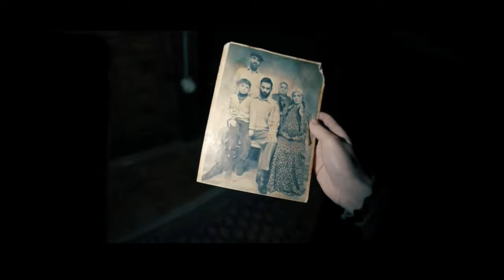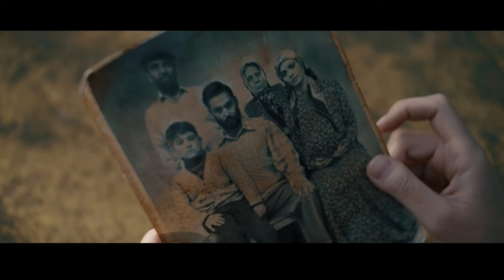கண்களில் கண்ணீரை வரவழைத்த ஒரு இந்தோனேசிய பேய் படம் | Hollywood movie review & voice over in Tamil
கண்களில் கண்ணீரை வரவழைத்த ஒரு இந்தோனேசிய பேய் படம்

2024 new Tamil movie
Tamil movies

Korean investigation
Korean series
Tamil dubbed
Tamil dubz